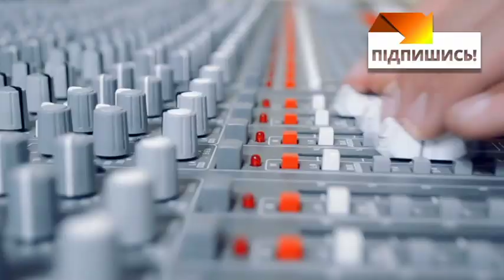Россияне в Праге наживаются на государственной собственности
Российское посольство в Праге наживается на чешской государственной собственности - квартирах, которые Чехия выделила дипломатам.